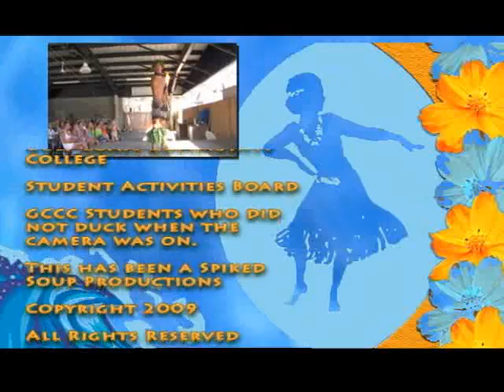GCCC Spring Luau 2009 part 4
This is the final part of the 2009 Spring Luau held at Shipwreck Island Water Park in Panama City Beach, FL